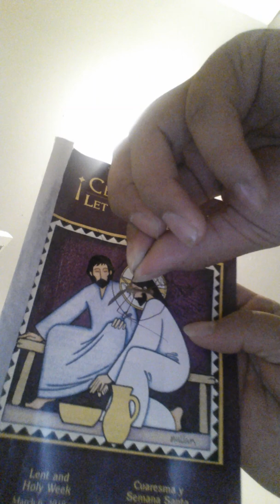Raol and enki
I find it